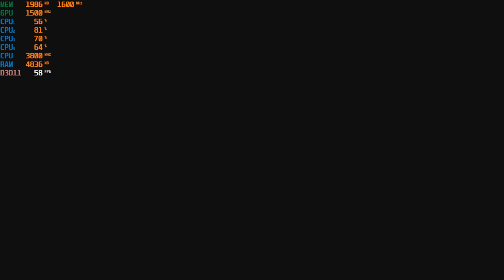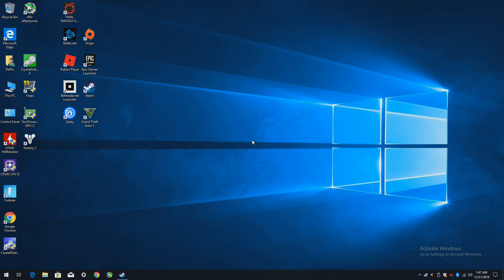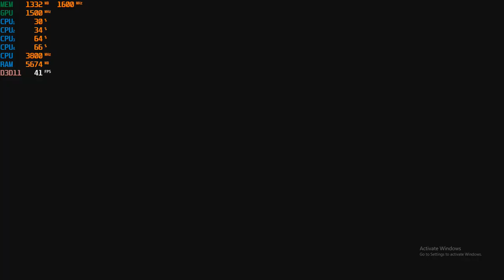Call of Duty: WWII ; 1080p Gameplay with the Ryzen 3 2200G Vega 8 Graphics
Ram: 8gb (6gb usable) DDR4  3200mhz OC
OS: Windows 10 Pro
Res: 1080p low/normal settings